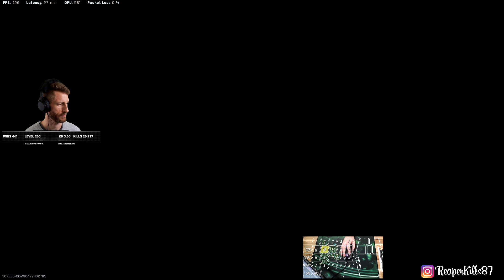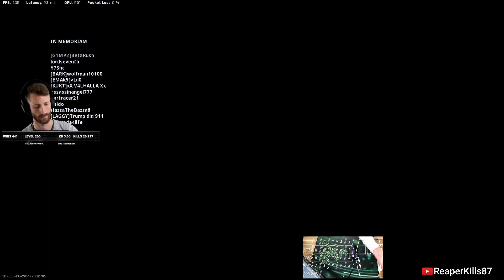442nd Win 20 Kills - BR SOLO - COD Warzone - Australia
BR SOLO
1st
442nd Win
20 Kills